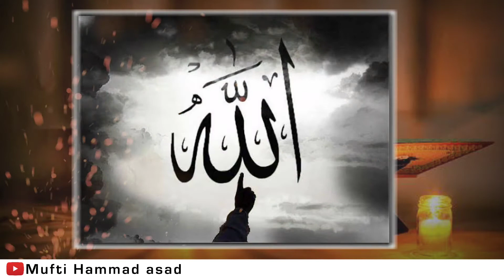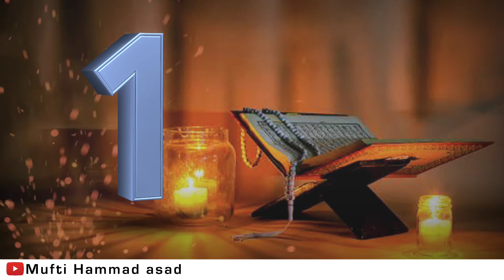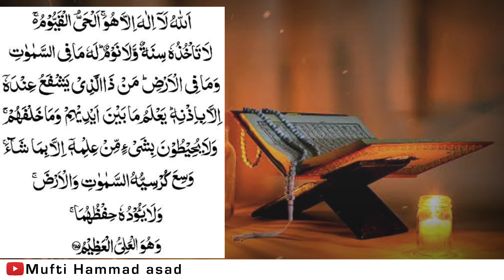Rizq main azafe ka powerful wazifa | Best wazifa for wealth | Maal o dolat ka wazifa | mufti hammad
اس ویڈیو میں رزق میں برکت کے چار مجرب وظائف بتاۓ گیے ہیں۔